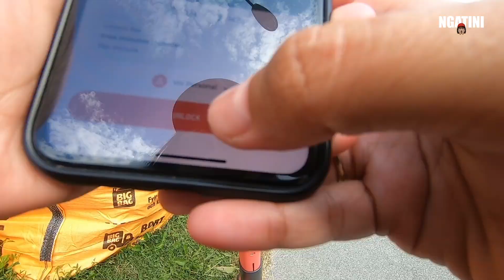VIRTUAL TOUR OF FAMOUS PLACE STOCKHOLM BIKING LINE SWEDEN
Yuk kita cek jalur sepeda di Stockholm ibu kota Swedia
Virtual tours of famous places such as big city Stockholm
Aåakah sama dengan jalur sepeda di kotamu?